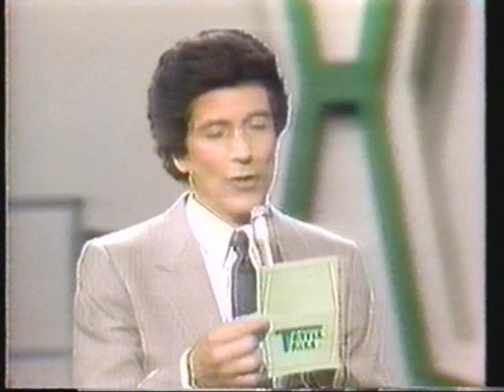"TV'S Funniest Game Show Moments" - from 1984 - part 5 of 5!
By request, here is a great TV special called "TV's Funniest Game Show Moments," hosted by none other than William Shatner!   There are really some hilarious moments in here!  Taped in 1984.  This is part 5 of 5.